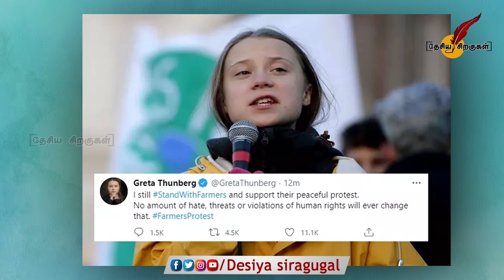இந்திய விவசாய சட்டங்களை ஆதரிக்கும் அமெரிக்கா | India | US | Farm Laws